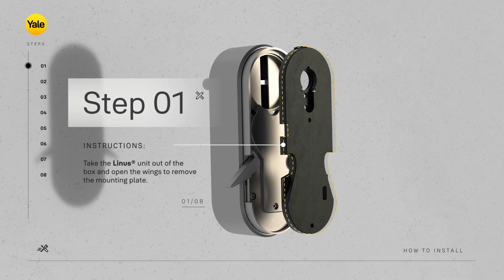Yale Linus® Smart Lock | How to Install the Linus® Smart Lock on a Compatible Cylinder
Follow these instructions so you can install the Linus® Smart Lock on a Compatible Cylinder